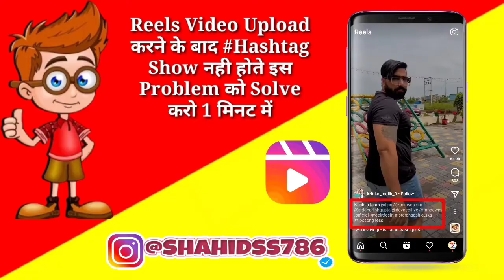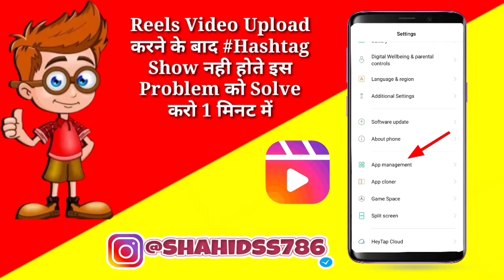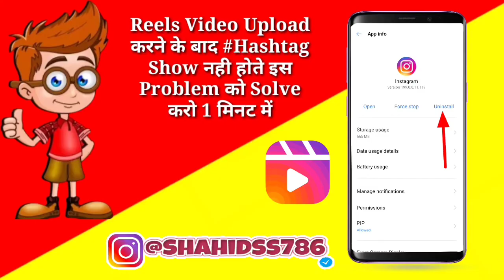reels video upload ke baad hashtag show nahi ho rahe | reels video hashtag not showing problem solve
Dosto is video me hamne apko bataya hai instagram reels video ko upload karne ke baad uske hashtag agar apke bhi show nahi ho rahe hai to is problem ko solve kare